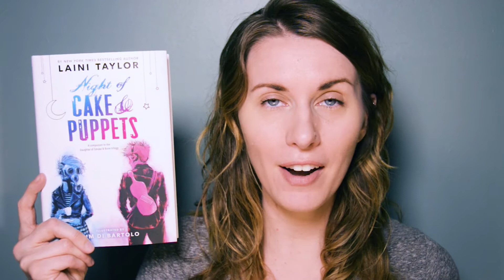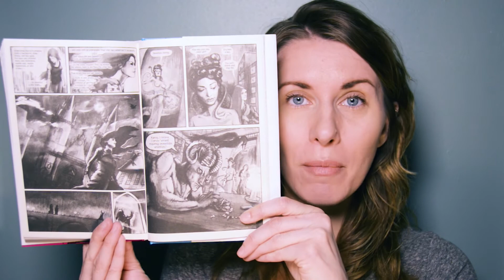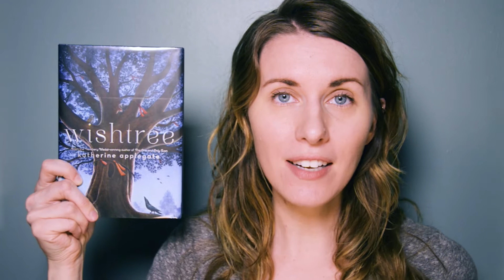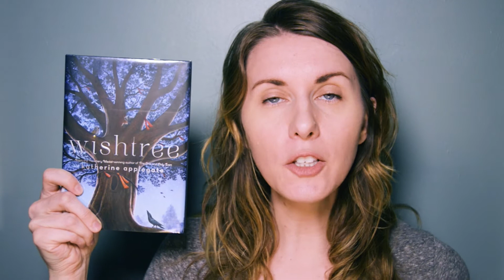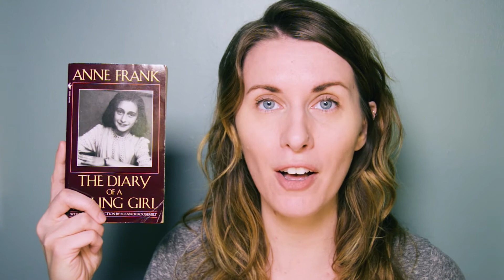September Wrap Up | 2017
Includes four new releases and a banned book everyone should read.

I have not been sponsored to make this video and, unless stated otherwise, all views and opinions expressed are my own.